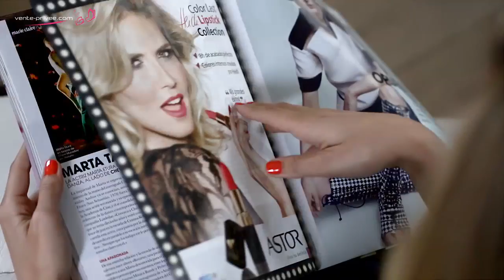ASTOR en vente-privee.com, con myshowroomblog.com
Priscila, de myshowroomblog.com te presenta la exclusiva venta de ASTOR en vente-privee.com. ¡No te la pierdas a partir del 04/05/2013!